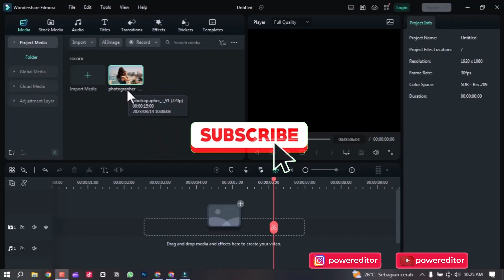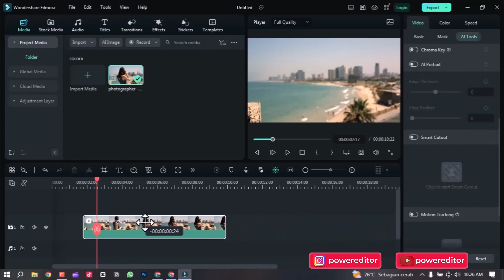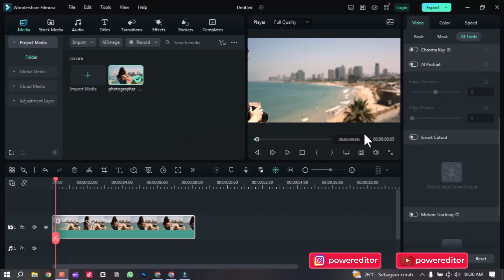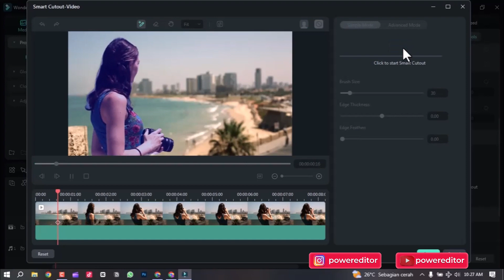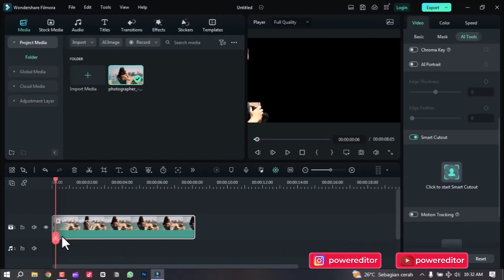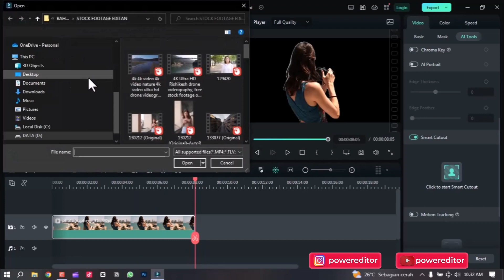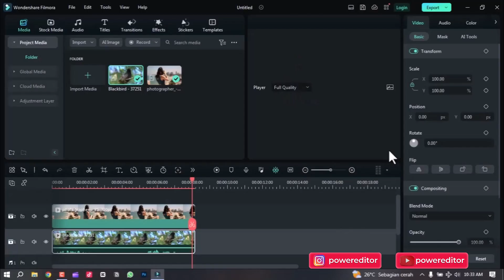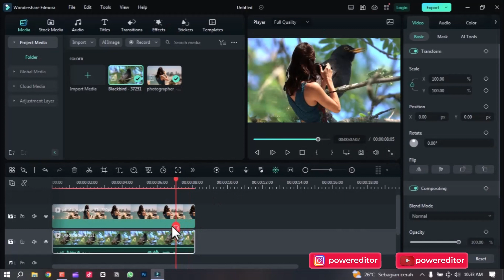Cara Menghilangkan Background Video Tanpa Green Screen di Filmora | FILMORA TUTORIAL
cara menghilangkan background video tanpa green screen filmora | filmora remove background without green screen - Filmora Tutorial

"Hai, sobat editor! Pernahkah Anda bertanya-tanya cara menghilangkan latar belakang video tanpa perlu green screen di Filmora? Jangan khawatir, kami punya solusinya! Dalam tutorial ini, kami akan memandu Anda langkah demi langkah tentang cara menghapus latar belakang dengan mudah menggunakan Filmora. Tanpa ribet, Anda dapat menciptakan efek luar biasa dan mengubah latar belakang video sesuai keinginan Anda. Jadi, ayo ikuti tutorial ini dan mulailah menghasilkan video yang menakjubkan.